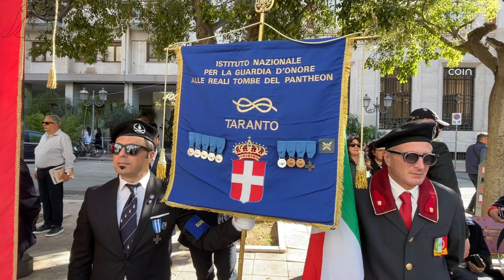1 - 𝗧𝗔𝗥Λ𝗡𝗧𝗢 𝗟𝗔 𝗖𝗜𝗧𝗧𝗔' 𝗦𝗣𝗔𝗥𝗧𝗔𝗡𝗔 - 𝗚𝗜𝗢𝗥𝗡𝗔𝗧𝗔 𝗗𝗘𝗟𝗟'𝗨𝗡𝗜𝗧𝗔' 𝗡𝗔𝗭𝗜𝗢𝗡𝗔𝗟𝗘 𝗘 𝗗𝗘𝗟𝗟𝗘 𝗙𝗢𝗥𝗭𝗘 𝗔𝗥𝗠𝗔𝗧𝗘.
Video n.1 -  "𝑺𝒊𝒂𝒎𝒐 𝒍'𝑰𝒕𝒂𝒍𝒊𝒂" 𝒄𝒐𝒏 𝒒𝒖𝒆𝒔𝒕𝒐 𝒊𝒏𝒄𝒊𝒔𝒐 𝒂𝒏𝒄𝒉𝒆 𝒏𝒆𝒍𝒍𝒂 𝒄𝒊𝒕𝒕𝒂̀ 𝒔𝒑𝒂𝒓𝒕𝒂𝒏𝒂 𝒔𝒊 𝒆̀ 𝒓𝒊𝒄𝒐𝒓𝒅𝒂𝒕𝒐 𝒊𝒍 4 𝑵𝒐𝒗𝒆𝒎𝒃𝒓𝒆 𝒄𝒐𝒎𝒆 𝑮𝒊𝒐𝒓𝒏𝒂𝒕𝒂 𝒅𝒆𝒍𝒍'𝑼𝒏𝒊𝒕𝒂̀ 𝑵𝒂𝒛𝒊𝒐𝒏𝒂𝒍𝒆 𝒆 𝒅𝒆𝒍𝒍𝒆 𝑭𝒐𝒓𝒛𝒆 𝑨𝒓𝒎𝒂𝒕𝒆. 𝑷𝒓𝒆𝒔𝒆𝒏𝒕𝒊 𝑨𝒖𝒕𝒐𝒓𝒊𝒕𝒂̀ 𝒄𝒊𝒗𝒊𝒍𝒊 𝒆 𝒎𝒊𝒍𝒊𝒕𝒂𝒓𝒊 𝒄𝒐𝒏 𝒍𝒂 𝒅𝒆𝒑𝒐𝒔𝒊𝒛𝒊𝒐𝒏𝒆 𝒅𝒊 𝒖𝒏𝒂 𝒄𝒐𝒓𝒐𝒏𝒂 𝒅'𝒂𝒍𝒍𝒐𝒓𝒐 𝒔𝒖𝒍 𝒎𝒐𝒏𝒖𝒎𝒆𝒏𝒕𝒐 𝒂𝒍 𝒎𝒊𝒍𝒊𝒕𝒆 𝒊𝒈𝒏𝒐𝒕𝒐 𝒆 𝒂𝒍𝒍𝒆 𝒗𝒊𝒕𝒕𝒊𝒎𝒆 𝒅𝒊 𝒕𝒖𝒕𝒕𝒆 𝒍𝒆 𝒈𝒖𝒆𝒓𝒓𝒆 𝒊𝒏 𝑷𝒊𝒂𝒛𝒛𝒂 𝒅𝒆𝒍𝒍𝒂 𝑽𝒊𝒕𝒕𝒐𝒓𝒊𝒂.